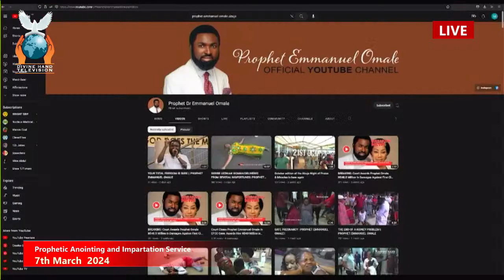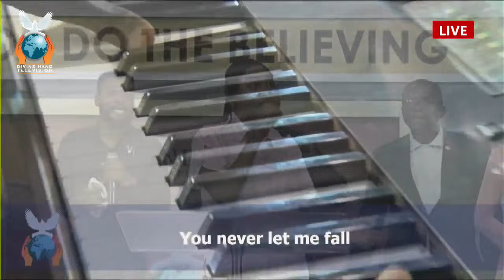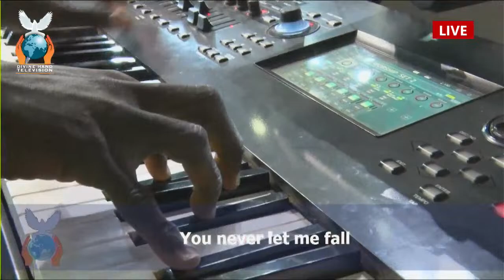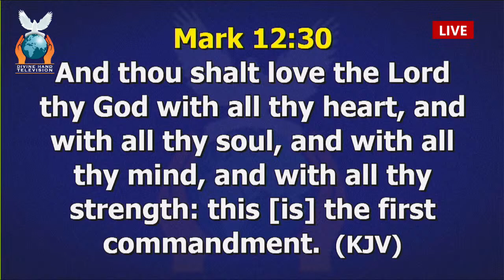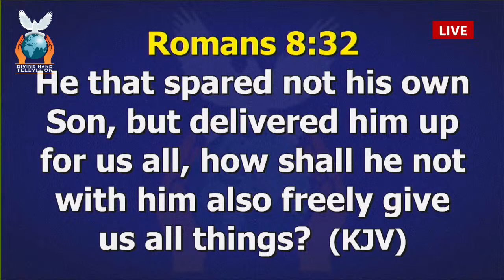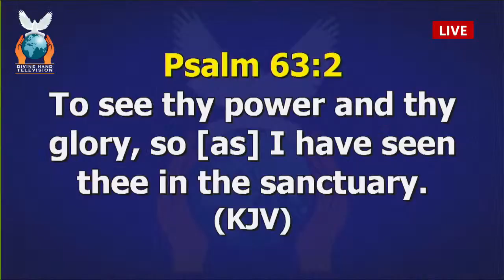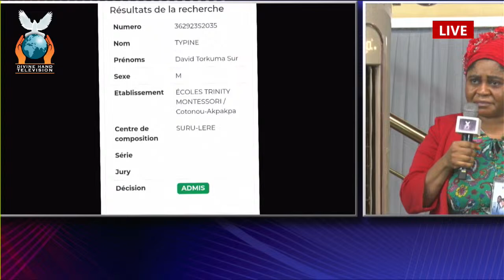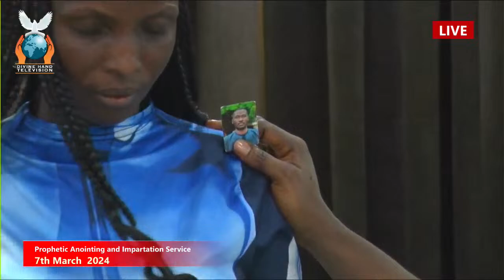Prophetic Anointing and Impartation Service || 7th March 2024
Be sure to visit us at Divine Hand of God Prophetic Church International and your life will never remain the same.

Address: Divine Hand of God Prophetic Church International, No. 638, Durumi District, After Gwagwalada Park, Garki -  Area 1, Federal Capital Territory, Abuja, Nigeria.